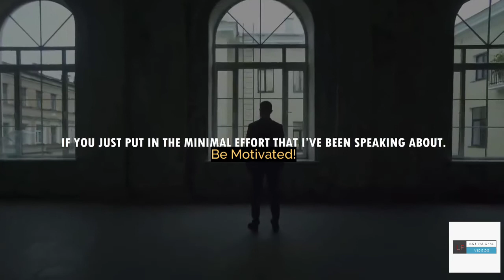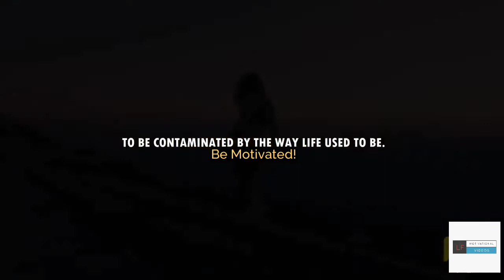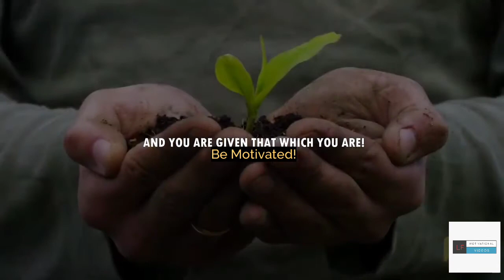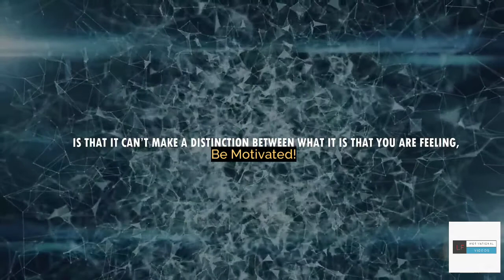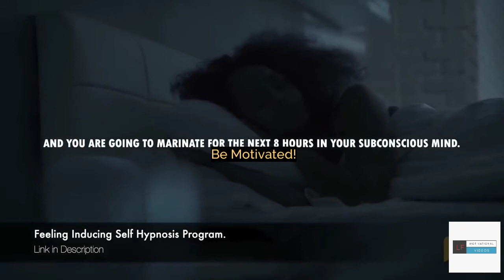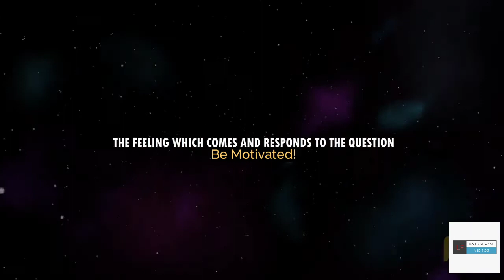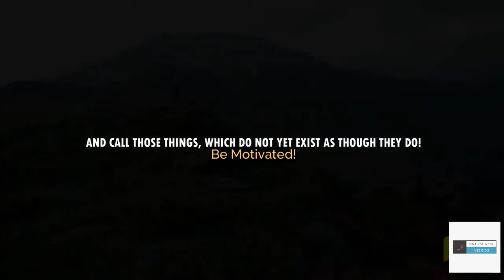IMAGINE! This really works - Try it now!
Be Motivated

Speaker: Dr. Wayne Dyer's